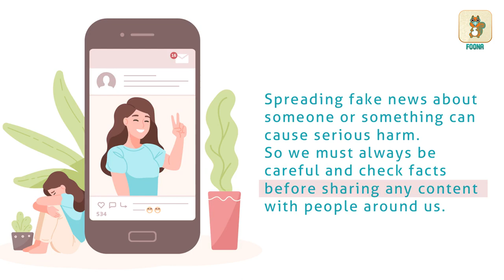Deep-Fakes Technology | Video for kids | Foonaapp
Watch and Learn how this technology is creating the fake videos and images on the internet, what harm do they pose and how we are improving our technology to identify these kind of videos to minimize the spread of fake news and false news.